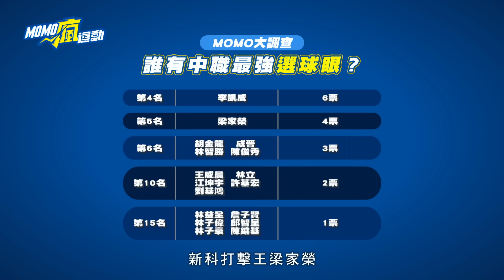中職》最強選球王是誰？周思齊「亞洲選球王」原來是靠這一招！【MOMO瘋運動】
選球，是棒球打者必須具備的能力。投手把球投出，打者在短短0.4秒之間，就要決定該怎麼攻擊。今年的MOMO大調查第一彈，請到超過50位中職選手，一起聊聊「選球眼」。也請大家猜猜看，公認第一名的「中職選球王」是誰呢？